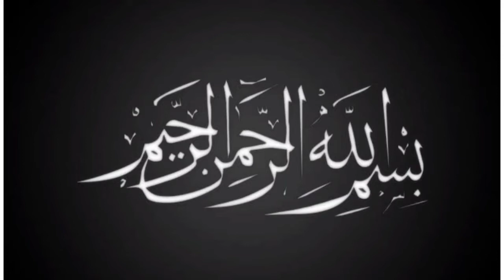Bohri Chicken Pulao | Fried Chicken Pulao Recipe by Rabia's Cuisine